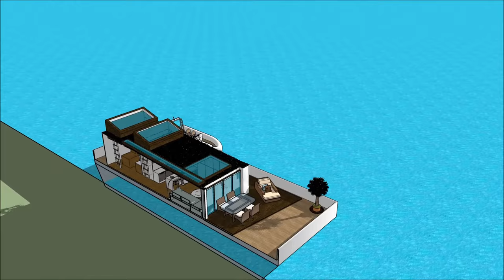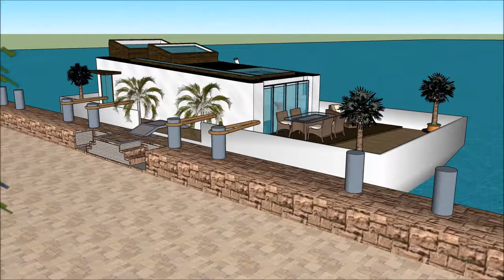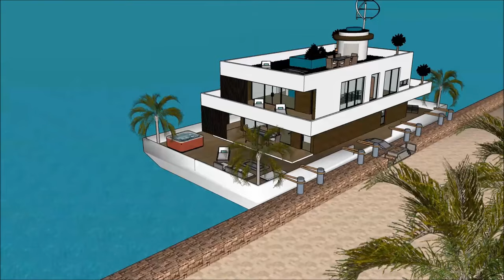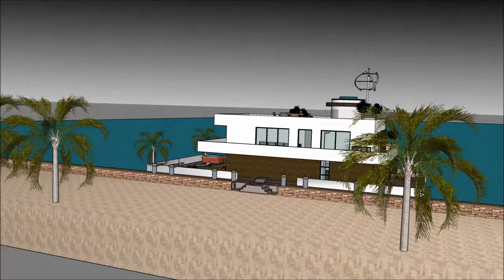Hydra Dimora galleggiante villa galleggiante casa galleggiante Italia Design a Amsterdam Paesi Bassi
La barca Hydra Dimora galleggiante villa galleggiante casa galleggiante Italia Design a Amsterdam Paesi Bassi house è fatta per sostenere la qualità della vita:

La Hydra Dimora galleggiante villa galleggiante casa galleggiante Italia Design a Amsterdam Paesi Bassi include uno stravagante barcone house design pronto per l'utente stravagante a noleggiare la chiatta house

Il Hydra Dimora galleggiante villa galleggiante casa galleggiante Italia Design a Amsterdam Paesi Bassi ha tre piani di livello con cantina al di sotto di esso, che consistono in tutte le strutture necessarie per l'affittuario. The House boat Barge ha un design moderno unico e contemporaneo con caratteristiche architettoniche uniche. Ha una propria area lounge con splendida vista sulla baia.